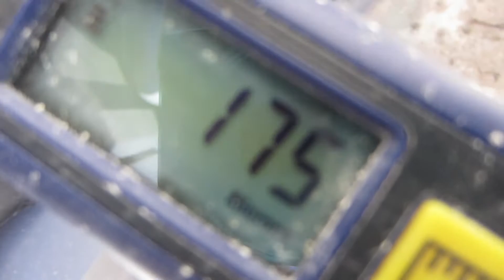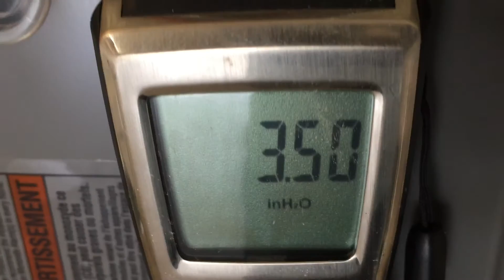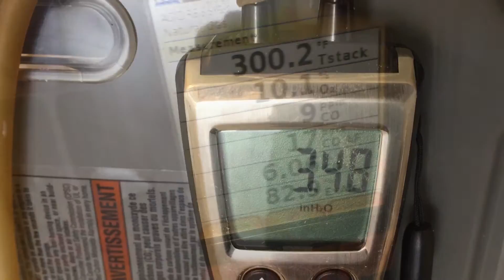THIS WEEK IN HVAC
This is a video of a Rheem RA 14 condenser.Here are the tools I uses